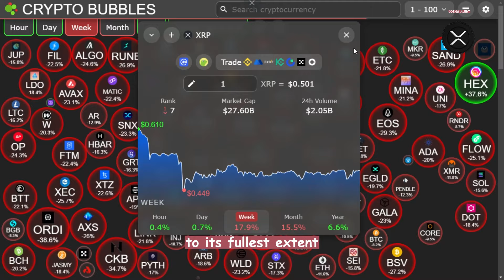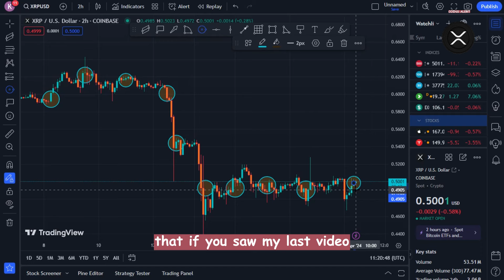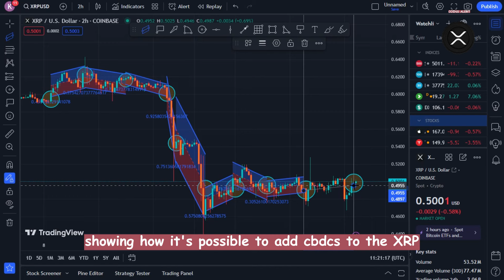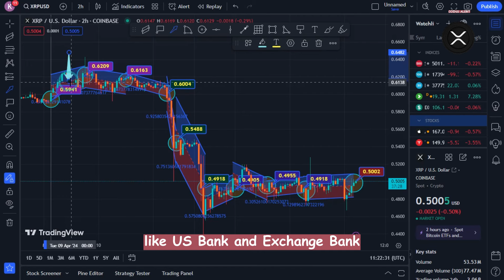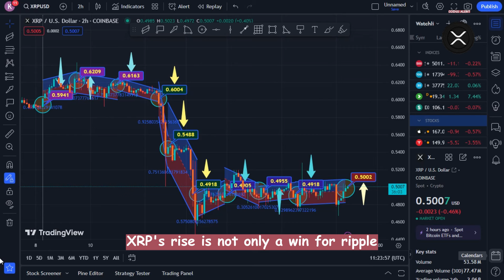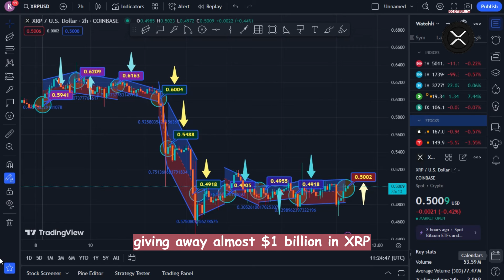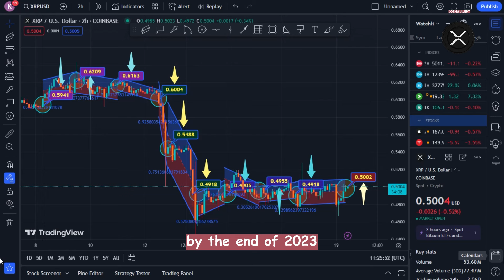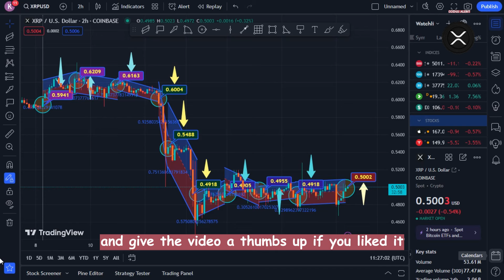RIPPLE XRP: $18,356 BUYBACK FOR XRP FROM THE US FEDERAL RESERVE! (US BANKS VERIFICATE!)